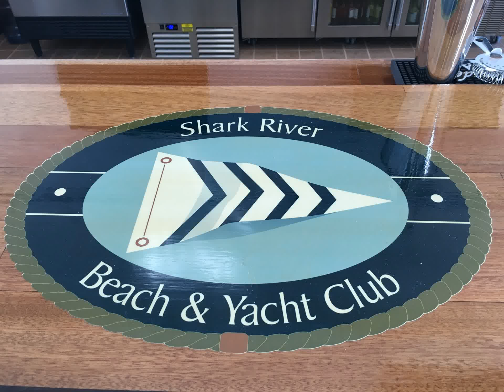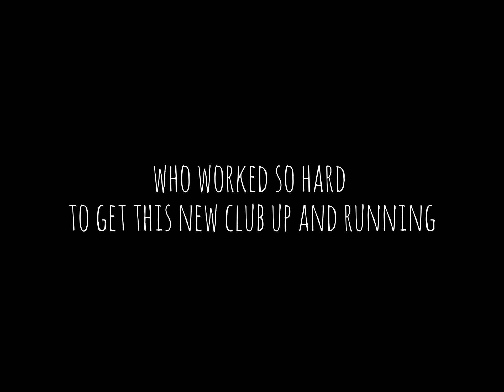Shark River Beach & Yacht Club at the Jersey Shore - Before During and After Hurricane Sandy!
From Hurricane Sandy to Now.  Rebuilt better than ever! It now looks amazing and will hopefully give members many years of fun memories.

If you think they did a good job remodeling the Shark River Beach & Yacht Club at the Jersey Shore after Hurricane Sandy, please give this video a like and hit the red subscribe button!  You will be helping my small channel grow!